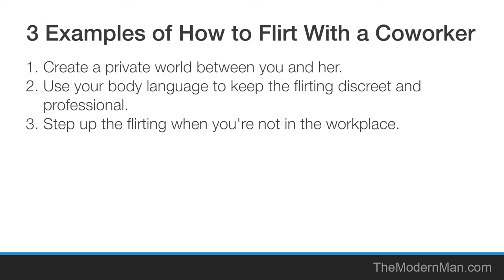3 Examples of How to Flirt With a Coworker and Make Her Want You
The 3 examples of how to flirt with a coworker are to:

1) Create a private world between you and her.
2) Use your body language to keep the flirting discreet and professional.
3) Step up the flirting when you’re not in the workplace.

Watch the video above for examples of what to say, how to behave and how to use your body language to flirt with a woman at work and make her want you in a sexual and romantic way.

When flirting at work, it’s often best to keep the flirting discreet and not too obvious to your fellow coworkers.

Of course, that really depends on what environment you work in (i.e. some bosses are totally fine with employees hooking up for sex or relationships, some bosses don’t allow it at all and others are okay about it, as long as the employees remain professional and continue to do their job well).

If you want to avoid getting yourself into trouble when flirting with a female coworker, then just make sure that you make her feel attracted to you first (i.e. by being confident, charming, charismatic) before you begin to subtly flirt with her via your body language. (Examples of how to do that are demonstrated in the video).

Some of the signs that a female coworker is attracted to you include: Her smiling a lot at you, touching you randomly when it’s not really necessary, being very close to you physically when talking to you, maintaining cheeky eye contact and generally showing a lot of interest in you personally.

Every woman is different though (i.e. some women are very shy and don’t show a lot of obvious interest, some women are worried about getting into trouble for flirting so they keep things professional, some women don’t care if they get themselves or you into trouble and will just do whatever they want, etc).

Note: Couples do meet at work and many end up in successful relationships or marriages, so don’t think that you’re doing a bad thing by flirting with a woman at work.

There’s no harm in flirting with a woman who is attracted to you because flirting a discreet, private interaction between you and it doesn’t have to be obvious.

Of course, women (and the few men who understand flirting) at your workplace will most-likely notice signs that your female coworker likes you, but you’re not going to get into trouble for that.

In fact, in most cases, it will simply cause the some of the other women at your workplace to begin feeling a bit more attracted to you and the guys to start respecting you more, especially if the woman who is flirting with you is pretty.

So, if you have a crush on a girl at work, don’t hesitate to initiate some flirting between you and her. If you’re worried about getting into trouble, then only start flirting with her after you have created an initial spark of attraction inside of her based on your body language, behavior, attitude and conversation style.

An example of how to quickly create a spark of attraction before flirting is demonstrated in this video, when I share the story of how my friend attracted, flirted with and then picked up a woman at work. Be sure to watch that.

If you enjoyed this video and would like to learn more about flirting with women, attracting women and getting to sex, dates and relationships with women of your choosing, then go to: